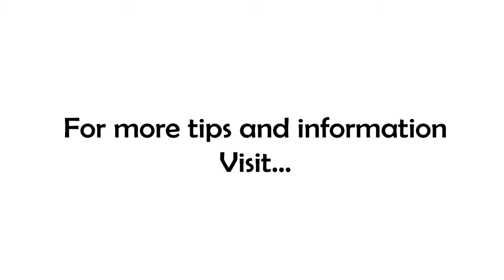You Can't Make Me!